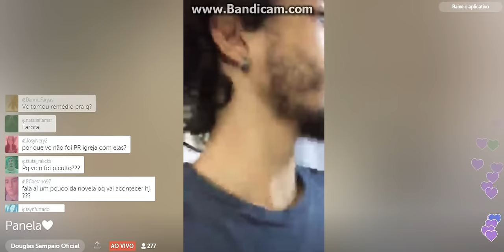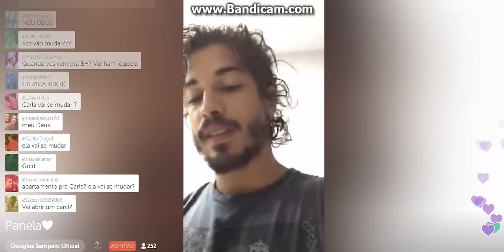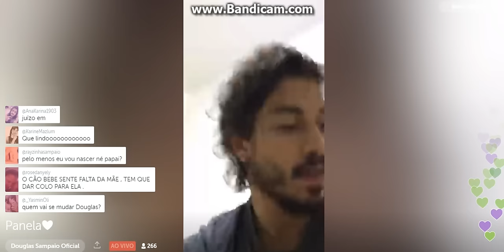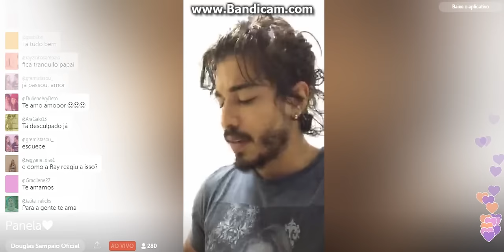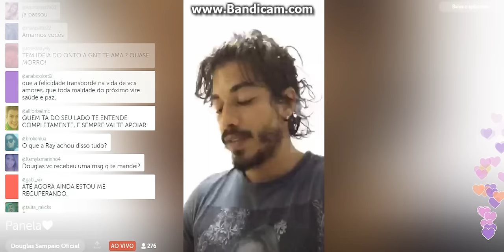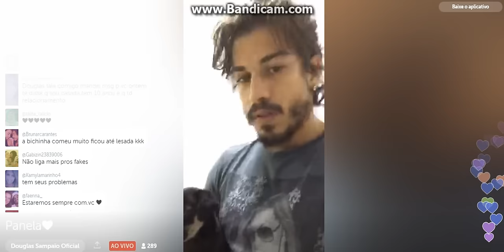Periscope Panela 31/08 - Parte 2